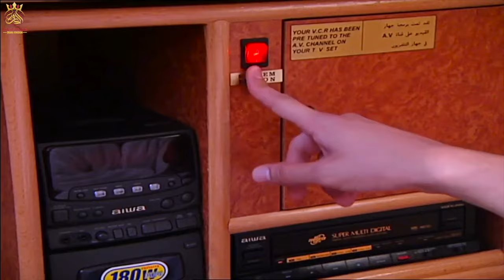مسلسل اسرار المدينة الحلقة كاملة 18 - رمضان 2024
مسلسل اسرار المدينة،
من بطولة
منى واصف
باسل خياط
عبدالهادي الصباغ
أمل عرفة
وائل رمضان
لينا حورانية
جلال شموط
عبد المنعم عمايري
جرجس جبارة

شاهد جميع حلقات كاملة هنا 👇🎬